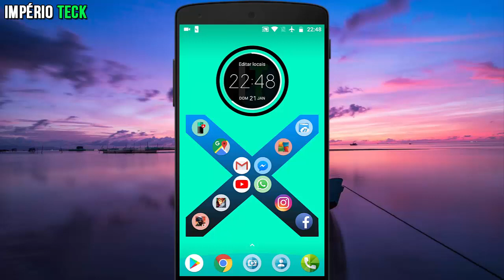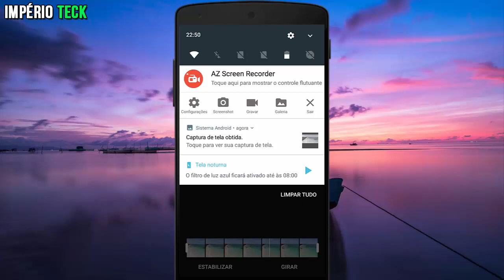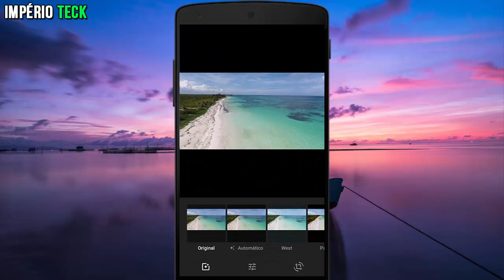Veja como eu capturei uma imagem de um vídeo de maneira eficiente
Aprenda neste vídeo a como capiturar uma foto daquele vídeo que você gostou bastante de uma forma simples.